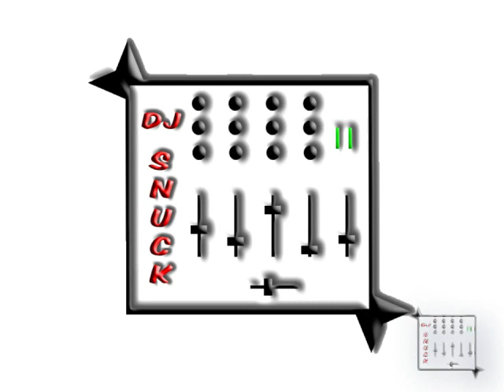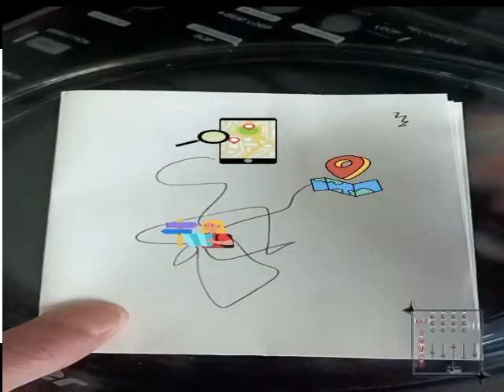Hot House: Session Vol 3 - 2024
from house to drum and bass guaranteed to get your groove on :)

thanks to all listeners for your support and taking the time to listen to my mixes, hope to see you on stage sometime or the nearest beach party 🥳🎉 👍🏻😁